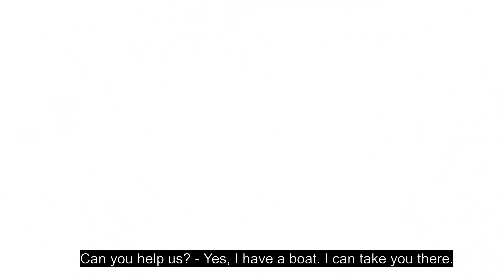Мир Наизнанку Индонезия SRT(EN) 1